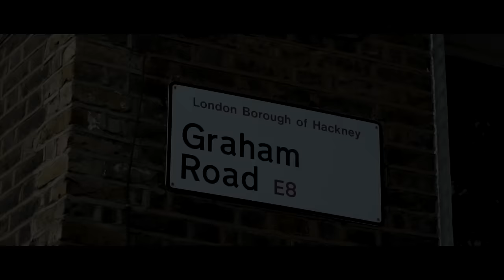Kaiser - Rxlling (Music Video)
Producer: Joshuabeatzz
Videographer: Jay Money